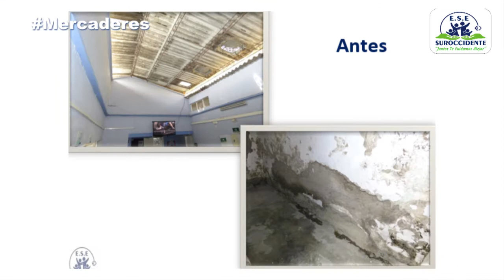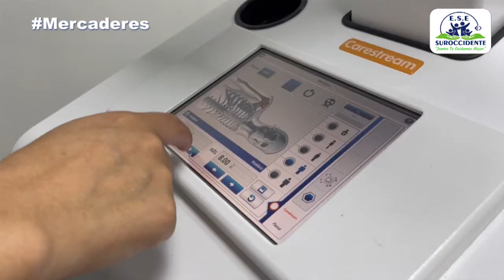Unidad de Atención en Salud de Mercaderes, Audiencia pública de rendición de cuentas vigencia 2021.